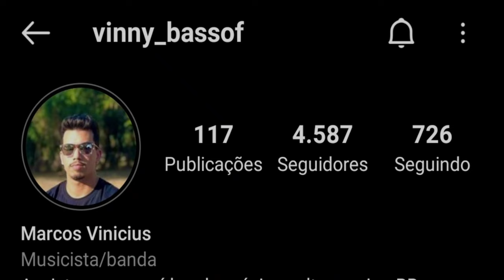VINNY BASS | SHOW AO VIVO DO ZÉ VAQUEIRO | FORRÓ NO BAIXO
Gostou do vídeo?
Pois deixa o seu like, comente e compartilha!